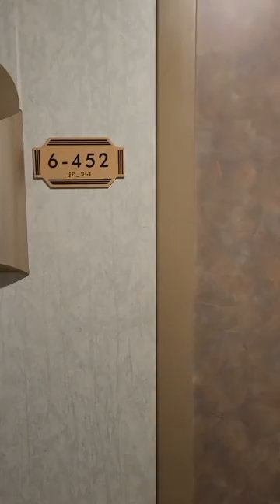Carnival Valor - Room # 6452 Extended Aft Balcony